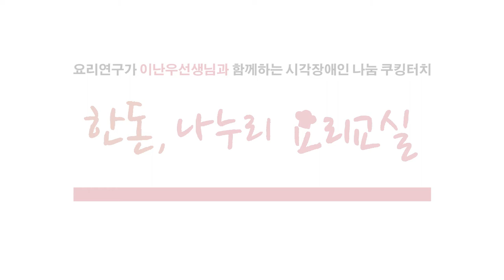한돈 나누리요리교실 스케치 영상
한돈 이난우선생님 특강 - 나누리요리교실
스케치영상